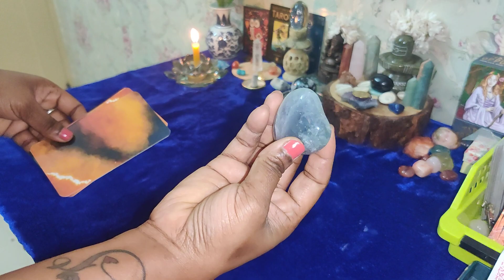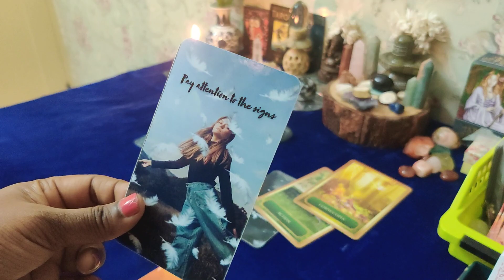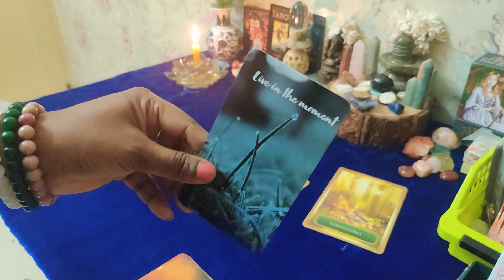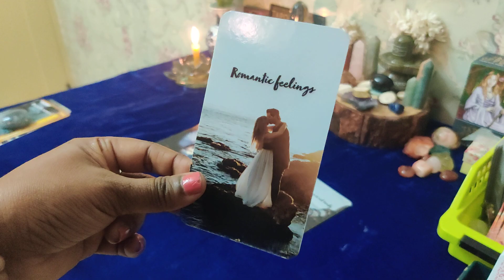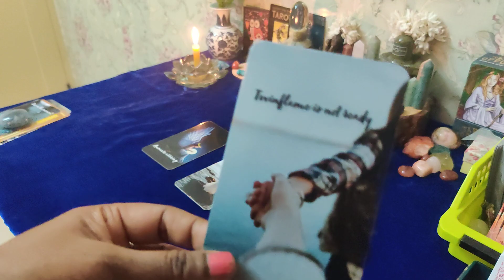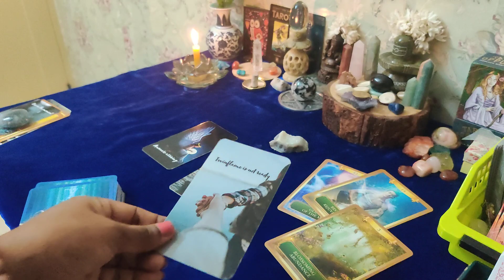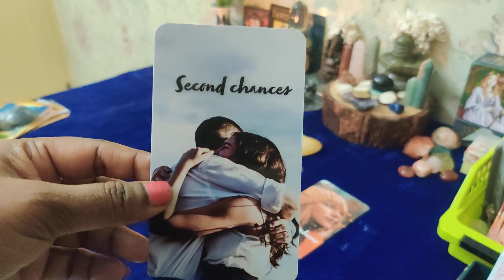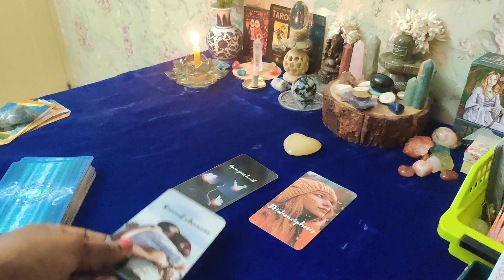ನಿಮ್ಮ present loveಪ್ರೀತಿ ಮತ್ತು ಅವರ ಭಾವನೆಗಳು